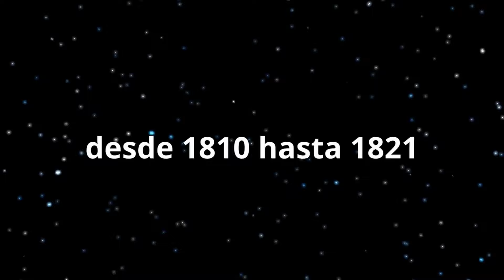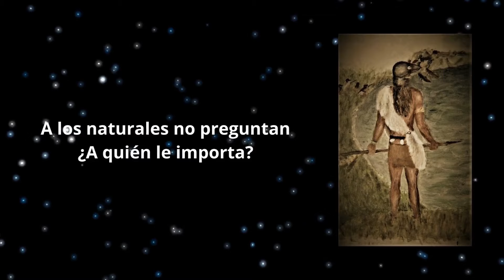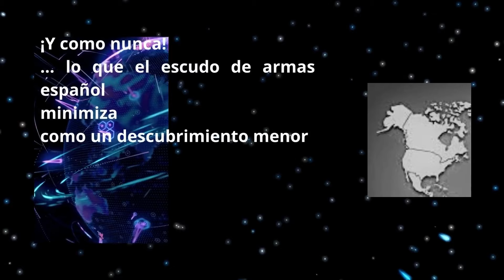¿Sabías que hubo una frontera entre México y Rusia?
En el s. XIX, el mayor dinamismo en la geopolítica mexicana se dio con el cambio de sus fronteras.

Gracias por interesarse en nuestro contenido